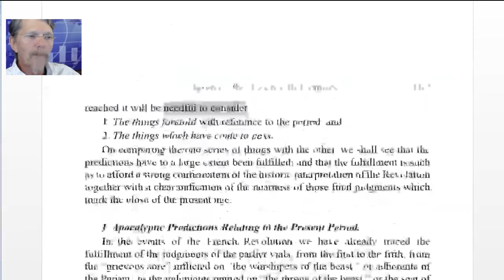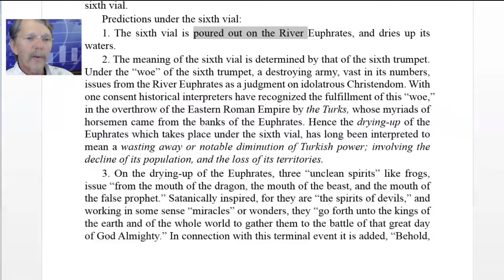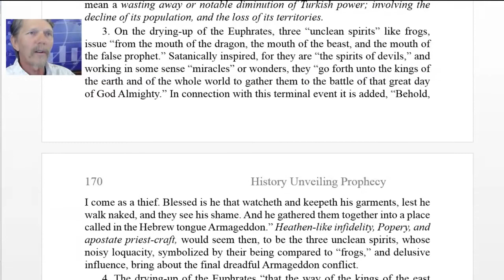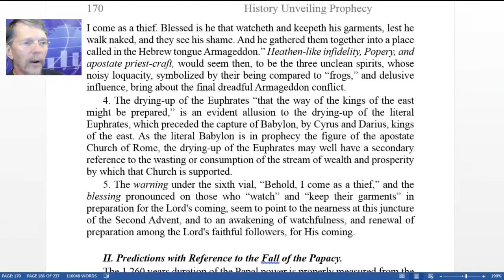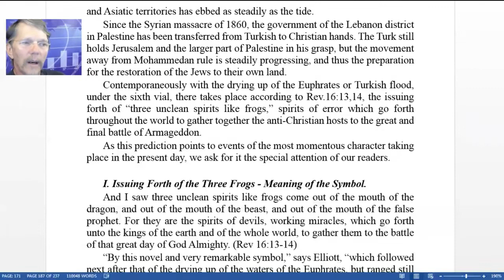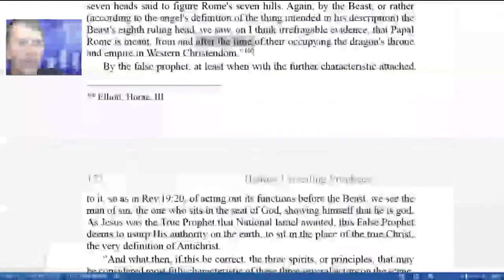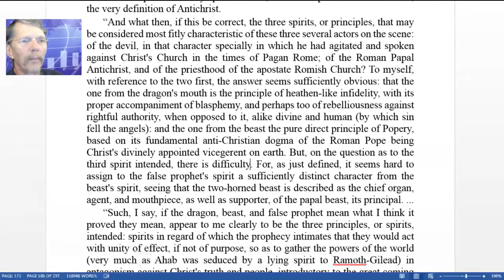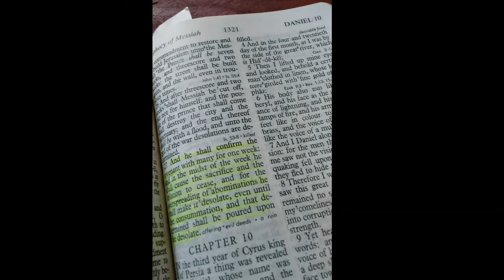History Unveiling Prophecy 18